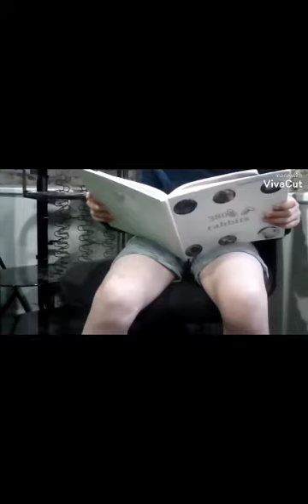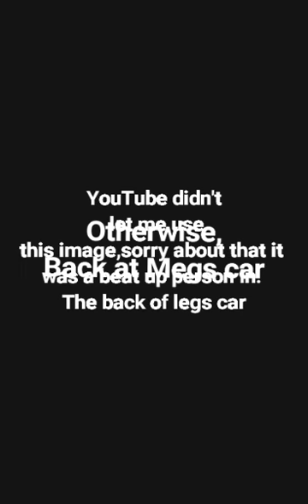dead man!!!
Peter finds out he's stuck at school,whilst his mother Meg gets stuck in traffic. Meg investigates the tragic accident ahead. Bini goes missing.and Meg must do everything in her power to find him.